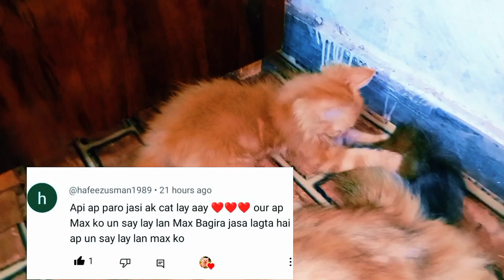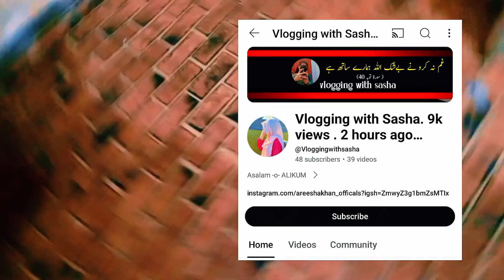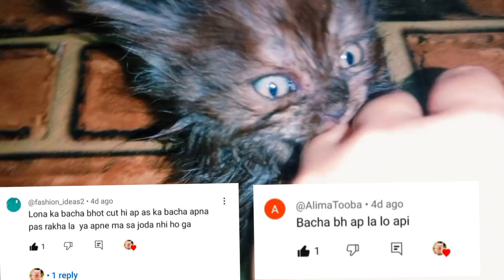Famin Bohat Nakhry Karta Hai || Brownie ki eyes nahi thik ho rahi | Naz and Cats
I uploaded cat related videos and vlogs of my own cats. I tried to convey all the information and instructions about how to take care of cats and how to tackle certain cats related issues. Also I upload interesting cat's vlogs and videos

funny kittens
funny cat face
cute cats
cats

Thank you so much for your support keep supporting me Allah Hafiz